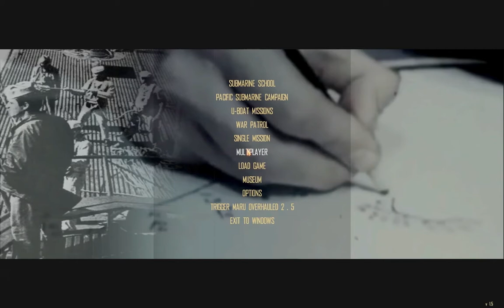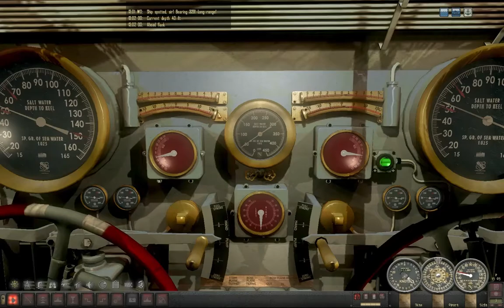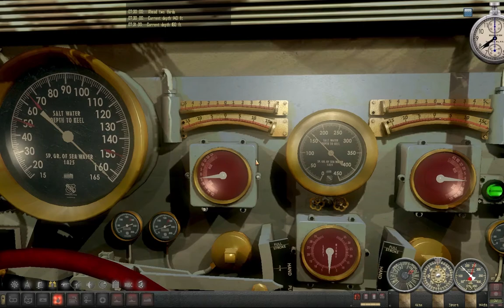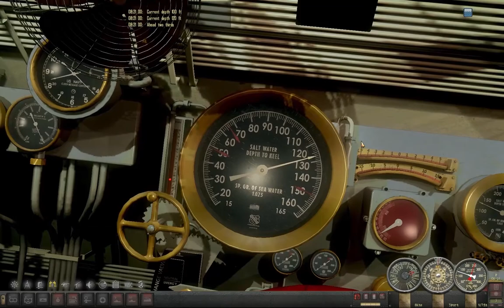Silent Hunter TMO Realistic Campaign Part 1 with Johnny Thunder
Just playing some SH4 TMO Campaign, enjoy.